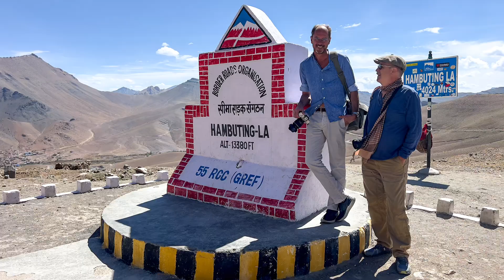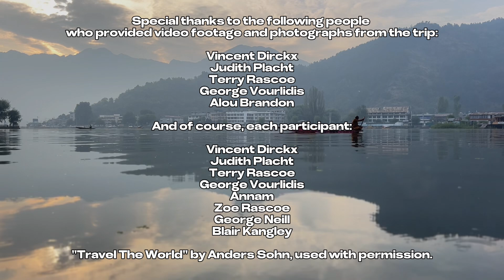Every wonder that it's like on one of our Photo Tours?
Every wonder that it's like on one of @MattBrandon's Photo Tours? Here is a great example. Join us in Sept 7th -20th, 2025.